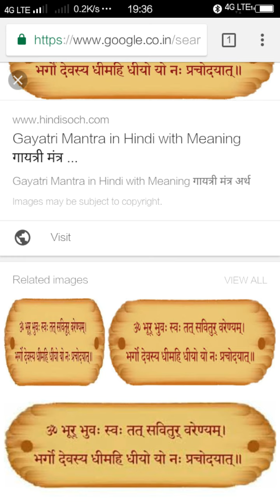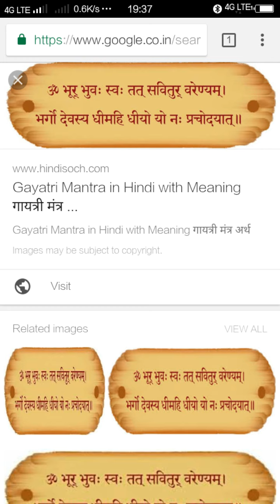WORLD MOST POWER FULL MANTRA jabardust videos